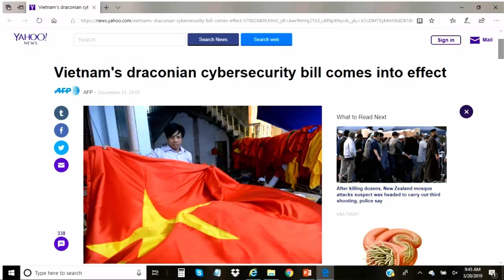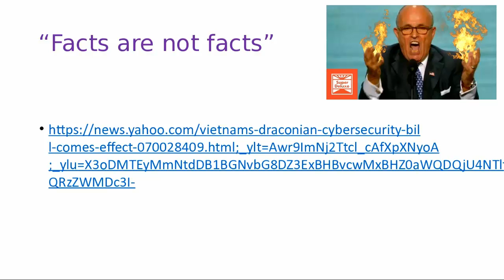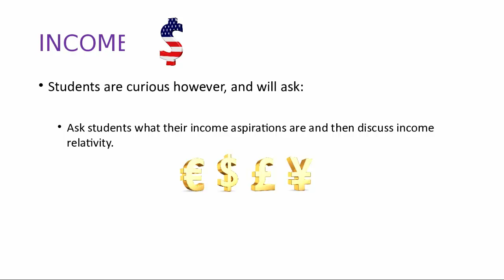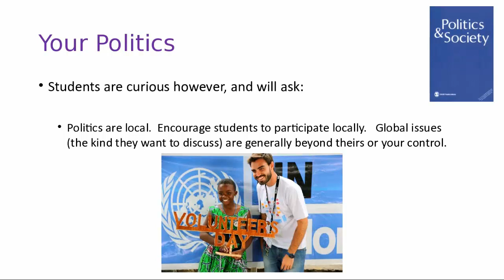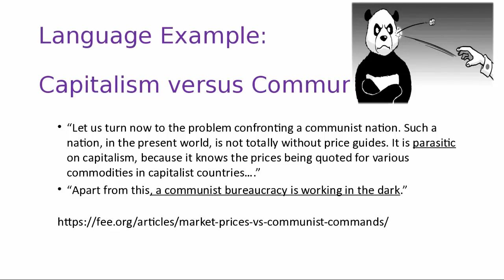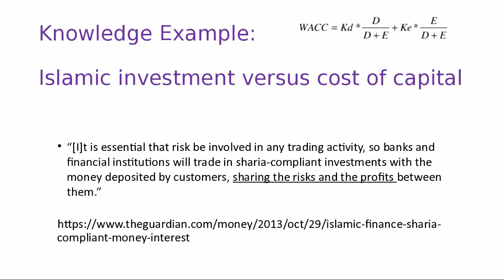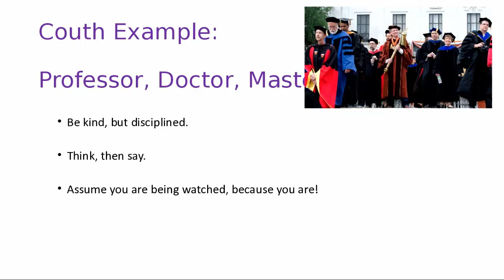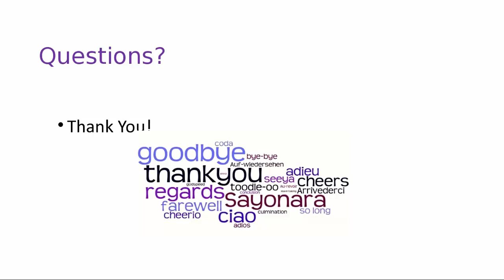Street Smart Instruction in Communist Countries